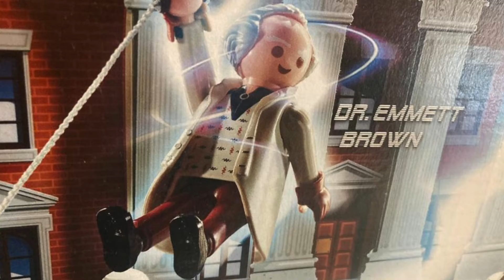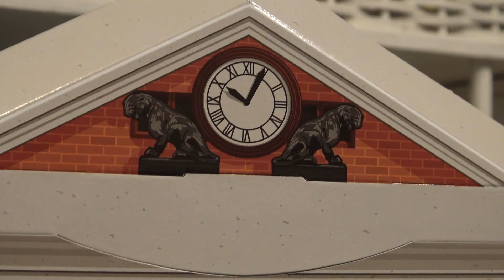Back to the adventskalender 24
Tijdens deze Advent gaan we back to the future met Playmobil